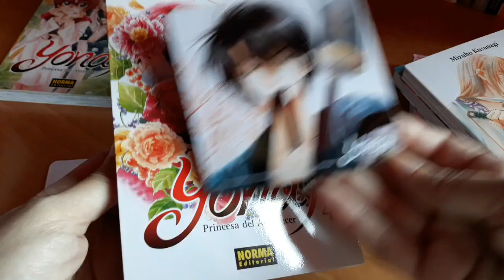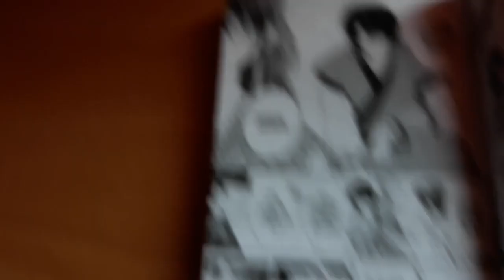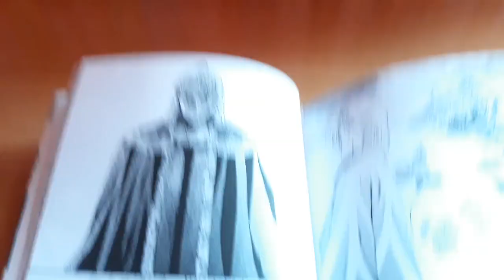Primeras Impresiones Vol.6: Akatsuki no Yona | ¿Un shôjo con romance shônen?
Hola nihoneros/as!

Un nuevo volumen de primeras impresiones, lo primero, disculparme por la mezcla de clips de diferentes días, pero en instagram conté mi odisea debido a las tormentas de la tarde que estamos teniendo.
Es un video, que la verdad, no se si me ha quedado muy bien explicado, ya que me enrollo mucho, y hablo de géneros manga etc. Sobretodo porque no puedo hacer spoilers y ha sido muy dificilillo.
Espero que os guste y qué os pueda servir de algo a la hora de decidir si queréis hacerlo. Mi opinión varía bastante a diferencia de otras personas que le han dedicado algún post en blogs o en YT.

Cualquier duda dejarmelo en los comentarios.

¿Dónde comprar?

*podéis dejarme vuestra tienda favorita en los comentarios
*ninguna de estas tiendas me promociona

Besos nihoneros!

Akatsuki no Yona Ending 1